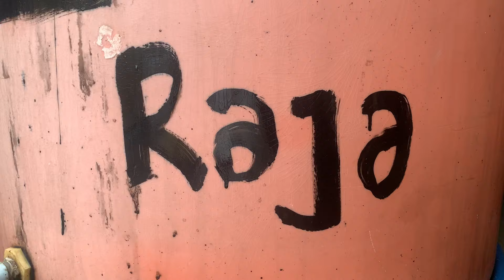Aktifitas Pagi Keluarga Kucing Bengal Raja